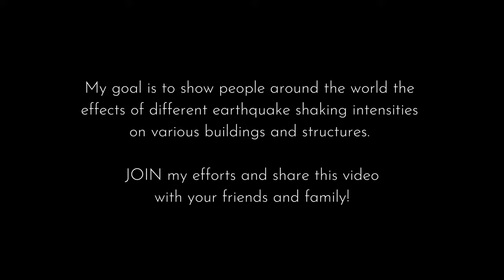Bay Area: 7.4 Earthquake in Realtime! (simulated)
How strong would be the shaking in the Bay Area during a M7.4 quake on the San Andreas fault? Watch this simulation to find out!

FAN MAIL
333 Busse Hwy, Park Ridge, IL 60068
USA